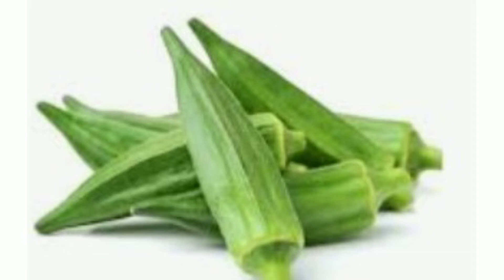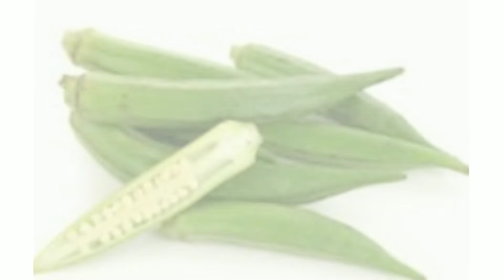Health Benefits of Lady Finger/Okra / Bhindi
Health Benefits of Lady Finger is very useful video For viewers. Bhindi is useful Vegetable. Okra is useful video. Health TV is an informative channel which produces those types of videos Daily.